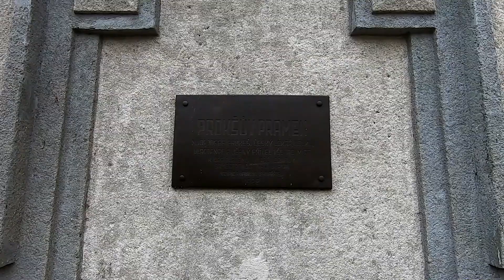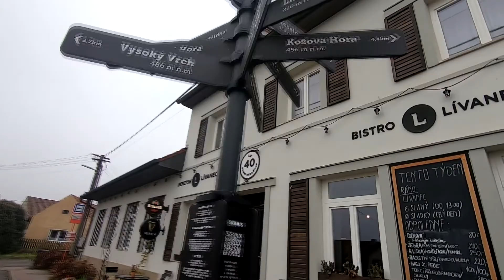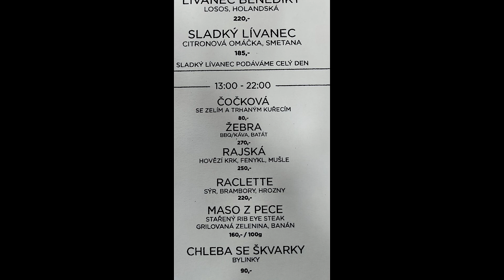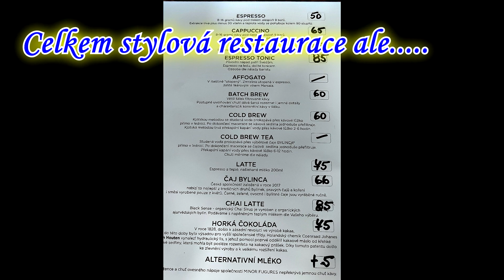Pavel chata 14.9.2022 - Smečno - Kvíc 9.11.2022 - H. Bezděkov - penzion Lívanec 16.11.2022